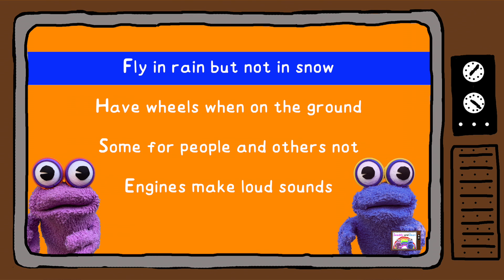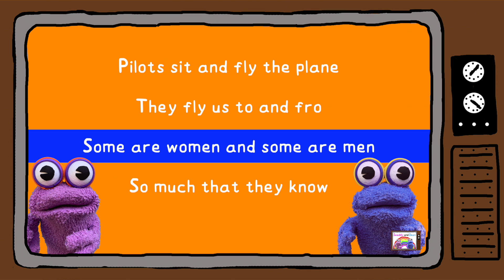Swaddly & Dean: Planes Karaoke 🎤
In the lively and upbeat song "Planes," the infectious melody becomes a thrilling anthem that celebrates the sheer excitement of flying high in the sky. With its catchy beat, the song takes listeners on an exhilarating journey through the wonders of aviation, capturing the joy of jetting off to new adventures. As the song soars, it provides cool and fascinating fun facts about planes. This joyous and educational song leaves hearts aglow with the thrill of soaring through the skies and ignites a passion for the limitless horizons of human ingenuity.

PLANES
Planes fly high up in the sky they can turn left and right
Some are big and some are small both can fly day or night
Fly in rain but not in snow have wheels when on the ground
Some for people and others not engines make loud sounds

Planes, planes high up in the sky
Planes, planes I always wave goodbye
Planes, Planes fly away and back again
Planes, planes, planes

Planes are fast and would surely pass a super fast car in a race
Some can float just like a boat but they can't fly to outer space
Pilots sit and fly the plane they fly us to and fro
Some are women and some are men so much that they know

Planes, planes, planes

Planes
Written by Swindelli & Lissauer
Copyright Control
Swaddly & Dean created by Swindelli & Lissauer